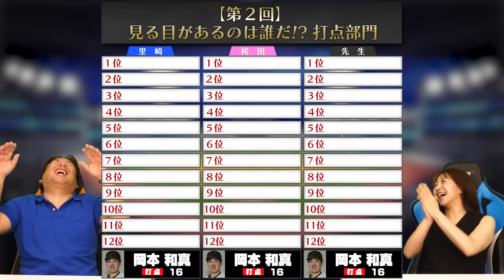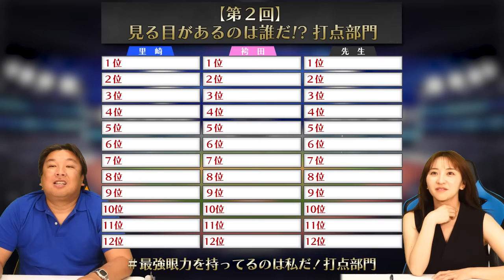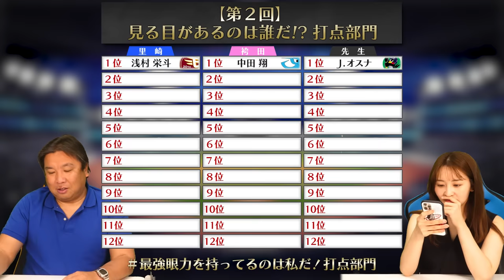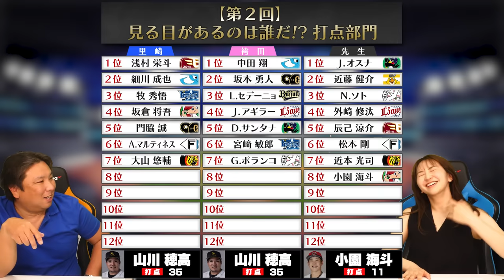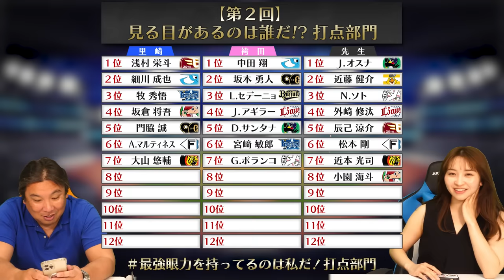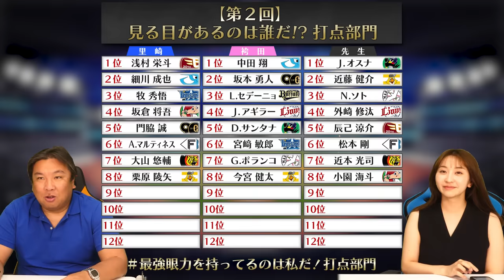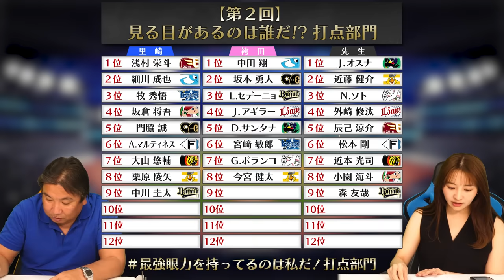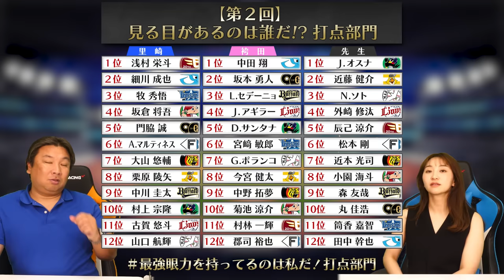【ドラフト会議】山川44•柳田33•栗原25•近藤24でソフトバンク勢が打点ランキング上位を独占‼︎どの球団を先にいくのかが鍵となる‼︎あなたはどの選手を先に獲得しますか⁉︎【打点編】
今シーズンの予想対決シリーズ

2006WBC優勝！ベストナイン！ 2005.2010ロッテ日本一！

👇取材していただきました👇
【前半】